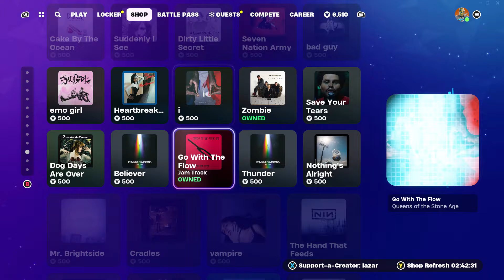a fortnite christmas special with my level 1000 twitch streamer friend (playing more zero builds)